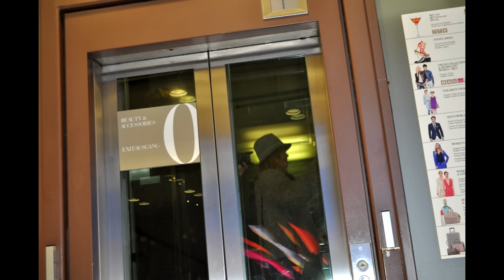Kristii Diaries 09 - Vienna, Austria - Don’t Run Away BTS3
Join me in Vienna, Austria for the second part of filming my music video "Don't Run Away"! Get a behind-the-scenes look at my hometown and the making of this special project.

Director of Production - Niv Gat